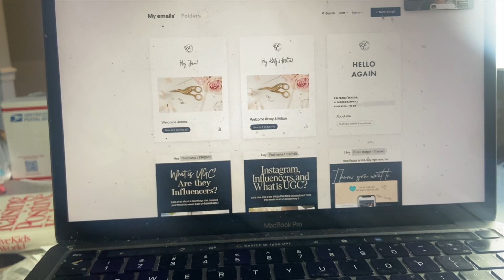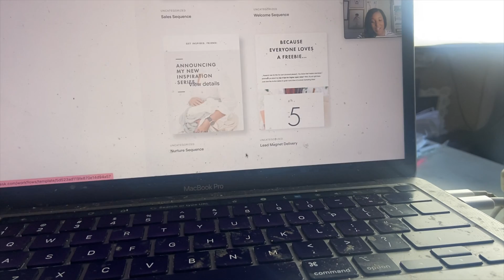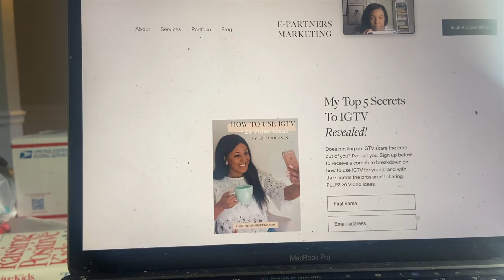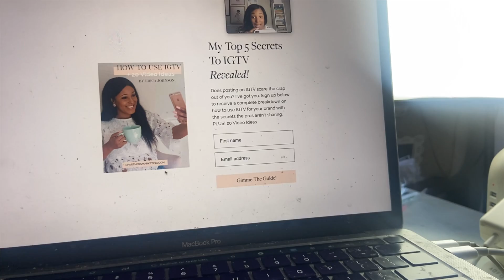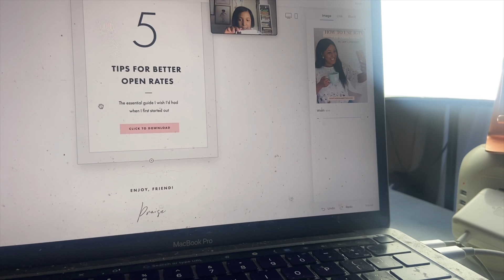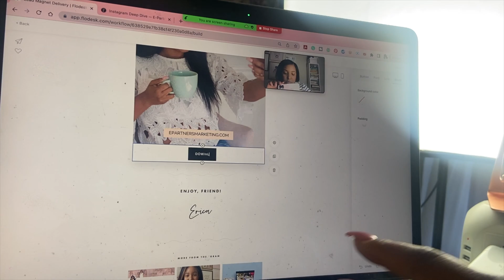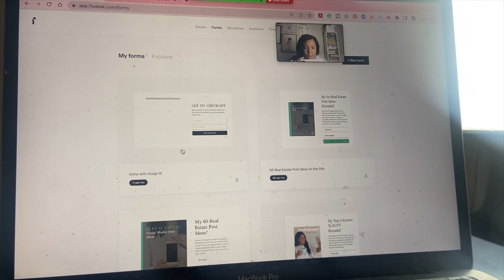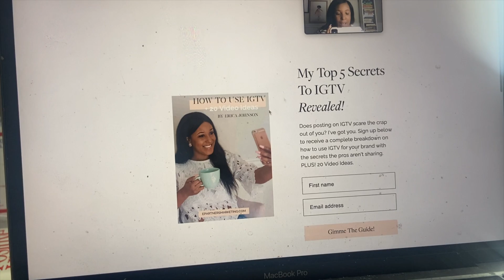HOW TO ADD freebies TO YOUR WEBSITE WITH FLODESK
Ready to share your awesome freebie with the world, but not sure how to add it to your website?  Today, we're going to add a freebie to our website with Flodesk!

Mentioned in this video:
- Audience
- Segment
- Workflow
- Sign Up Form
- HTML code

Try Flodesk!